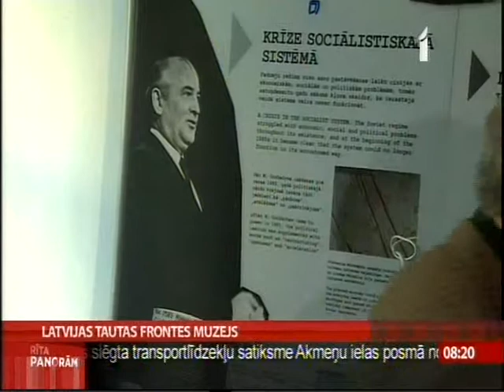Рига Латвия музей народного фронта 2 10 2013